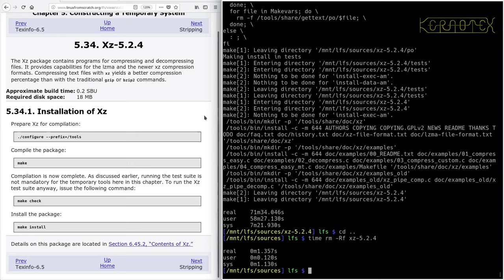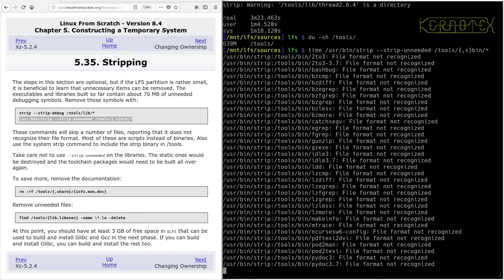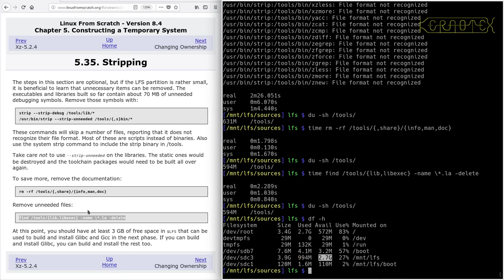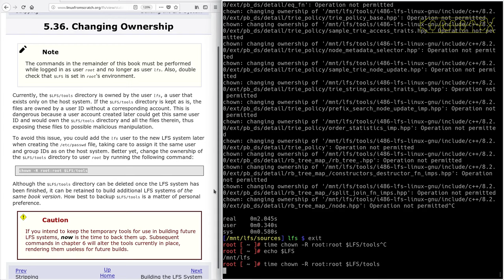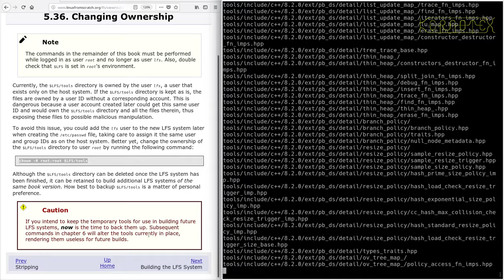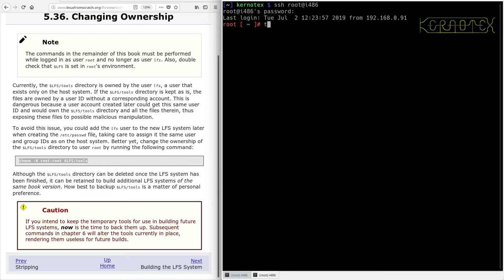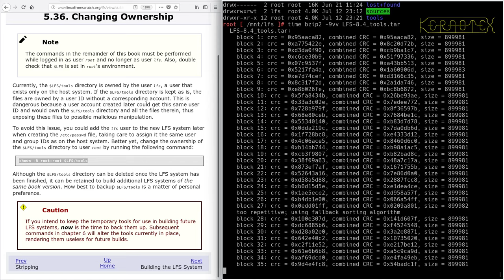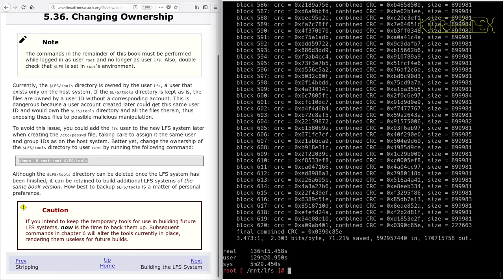LFS on an Intel i486 Episode 60 - 5.35. Stripping & Completing Chapter 5